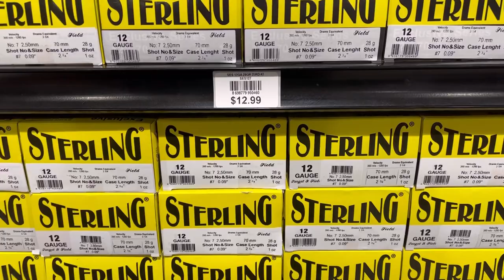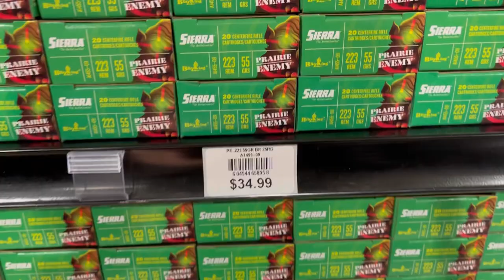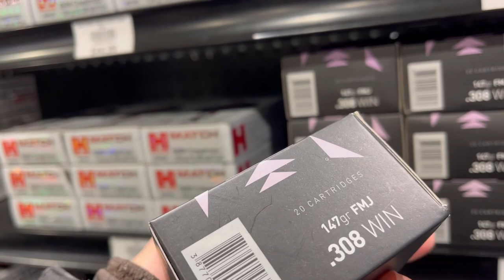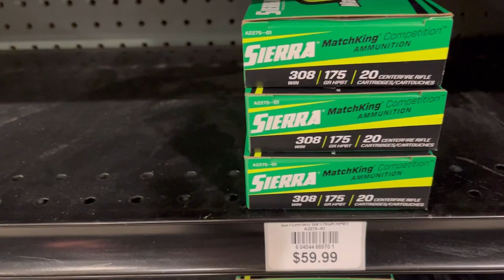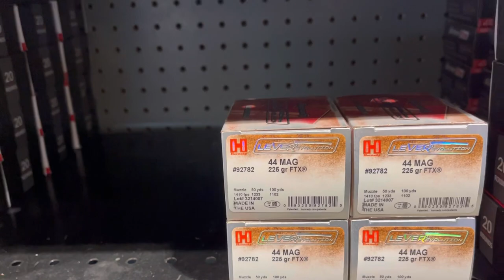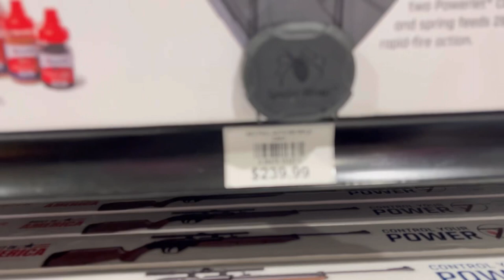NO MORE GUNS & AMMO FIELD & STREAM DICKS SPORTING GOODS MELVILLE LONG ISLAND CLOSING TO PUBLIC LANDS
MOWERS N' BLOWERS